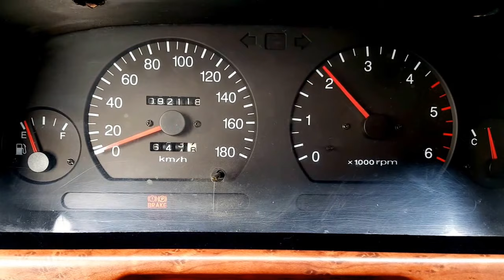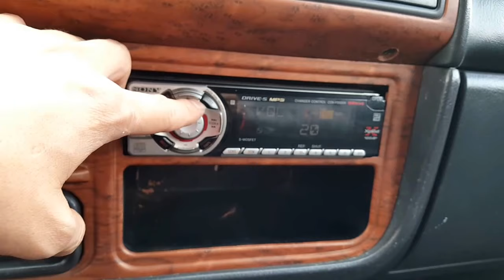GRACE 2003 15 SEATS